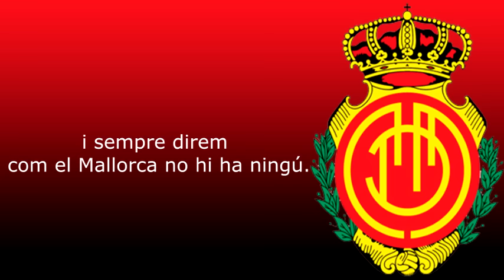Himno | RCD Mallorca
Himno del Mallorca